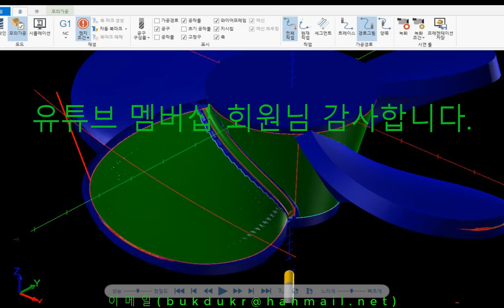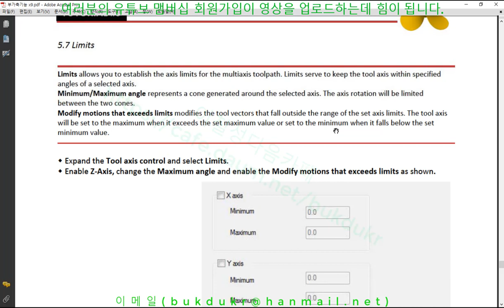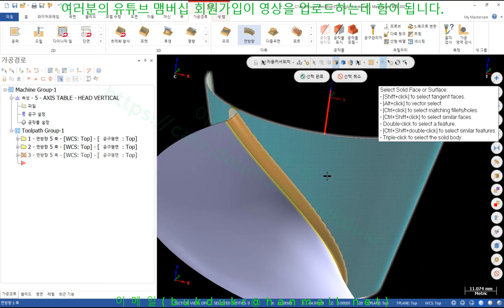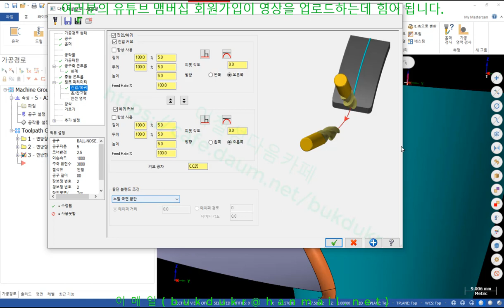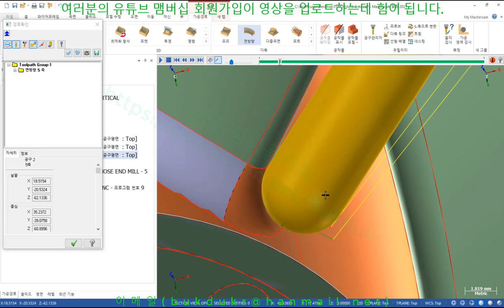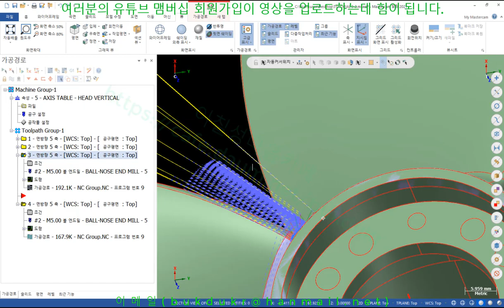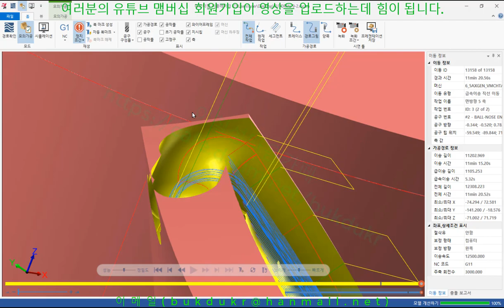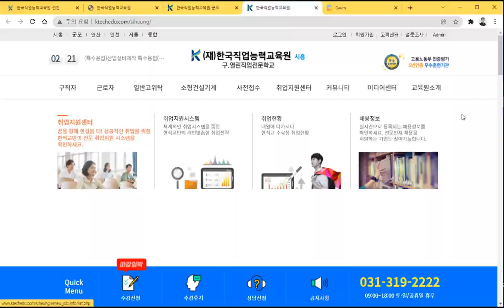mastercam2021부가축 22. TUTORIAL #9_3(면방향5축_점으로향하게)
유튜브 멤버십 회원님 감사합니다.
교육내용 :   22. TUTORIAL #9_3(면방향5축_점으로향하게)
1) 필렛부분 부분 면방향 5축가공경로생성
2) 다축 면방향경로생성(축제어를 체인에서 점방향으로 변경)
3) Z축제한각도 제어
3) 모의가공
4) 머신시뮬레이션

실시간 소통하는 공간은 카카오 오픈채팅방(Mastercam맴버쉽공부방(이칠성))